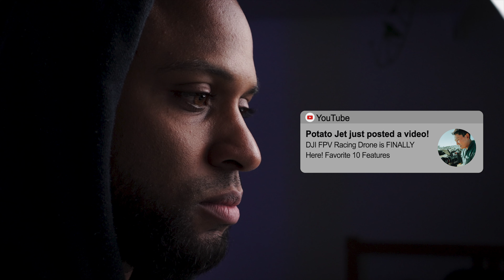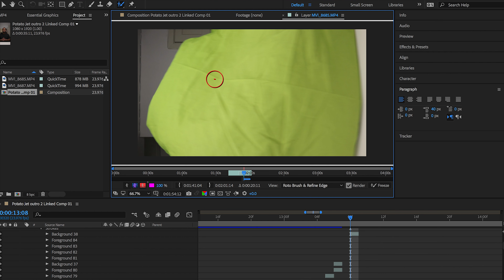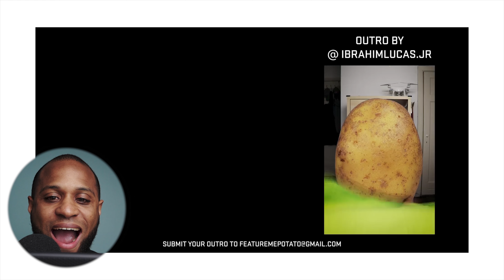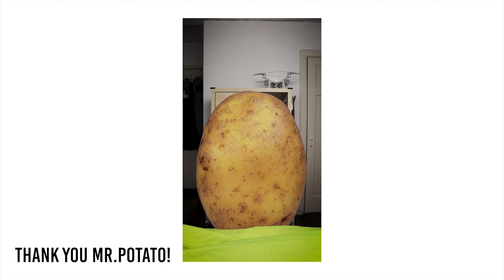I GOT FEATURED on @PotatoJet's channel! VLOG 26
In this video I talk about getting featured on Gene Nagata aka Potato Jet's channel.

GEAR USED IN THIS VIDEO:

► Green screen (Amazon)

► Canon EOS M50 (Amazon)
► Røde PodMic (Amazon)
► Røde PSA-1 Boom Arm (Amazon)
► Zoom H4n Pro Black (Amazon)
► Yongnuo YN360 (Amazon)
► FeelWorld S55 Monitor (Amazon)

Accessories:
► 64GB SD card (Amazon)
► Rechargeable AA batteries + charger (Amazon)
► PodMic pop filter (Amazon)
► XLR cable (Amazon)
► NP-F550 battery (Amazon)